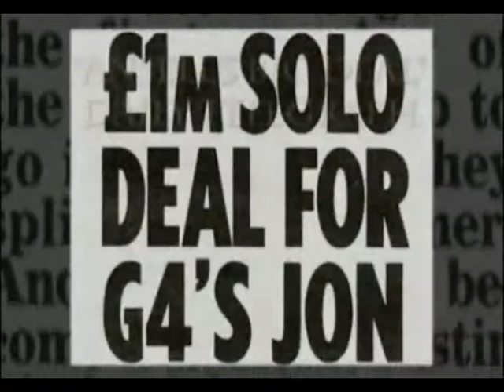INTRODUCING JONATHAN ANSELL